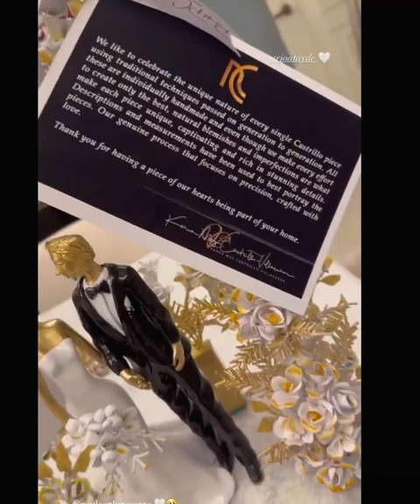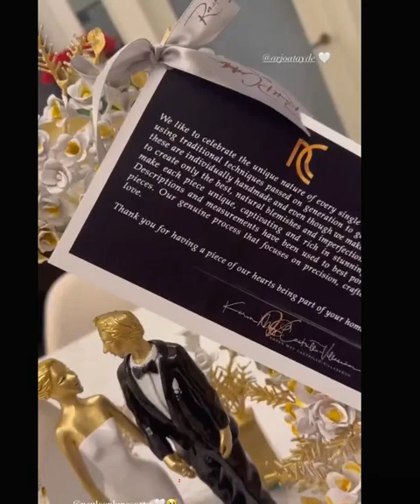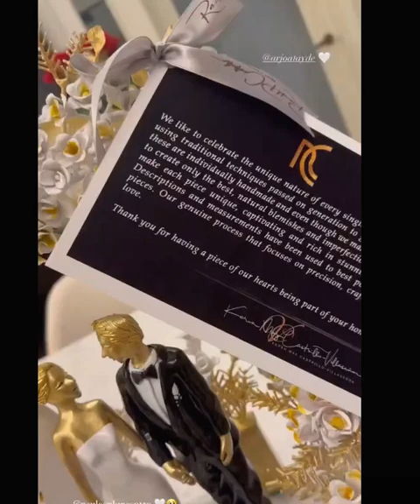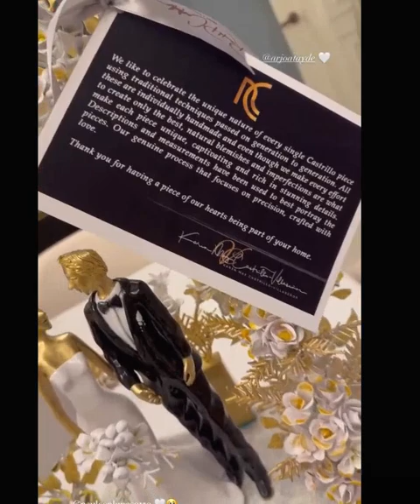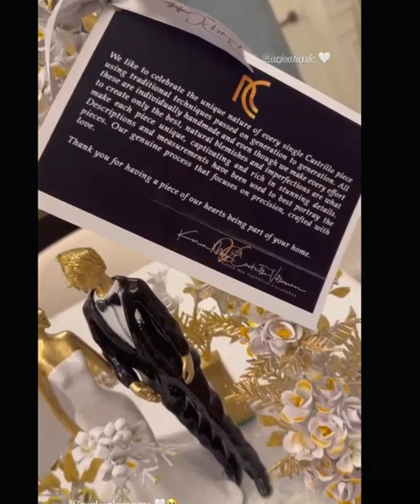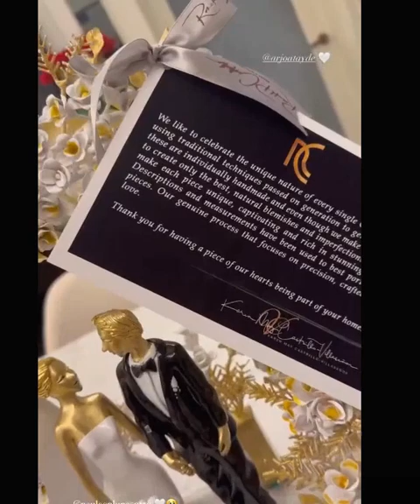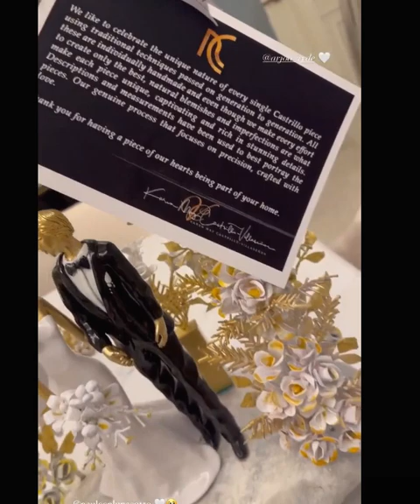BREAKING NEWS From Ninong Vic Sotto * Poleng Kina Alden Richards & Maine MendozaOops ISYU!!!!!!!!!!!